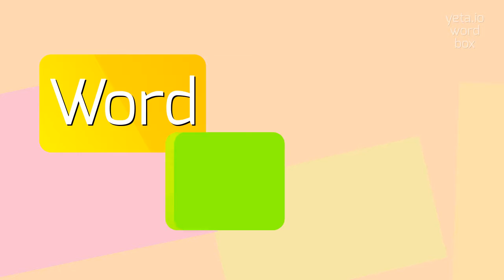How to say "redcurrant"! (High Quality Voices)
Watch in this video how to say and pronounce "redcurrant"!